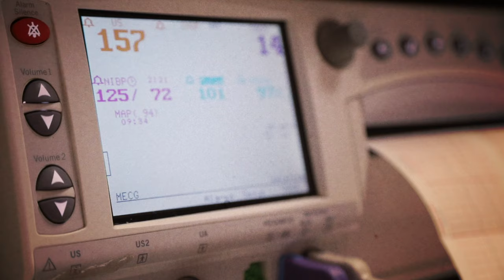MEET BABY SOLOMON! | BIRTH VLOG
Since we have received so much support from this community,  I've decided to share Solomon's birth story with you! We are so blessed with our lil boy! He is three weeks old now and is the love of our life!